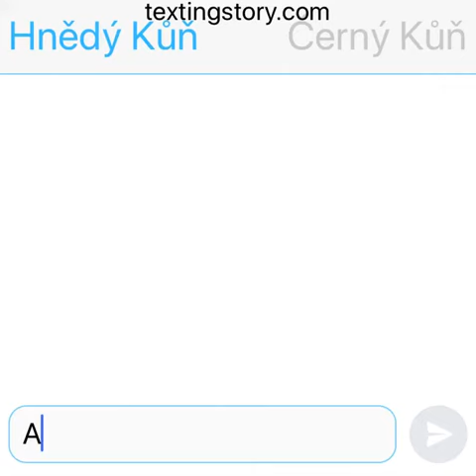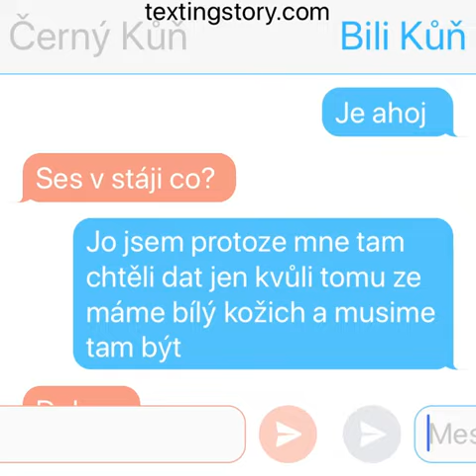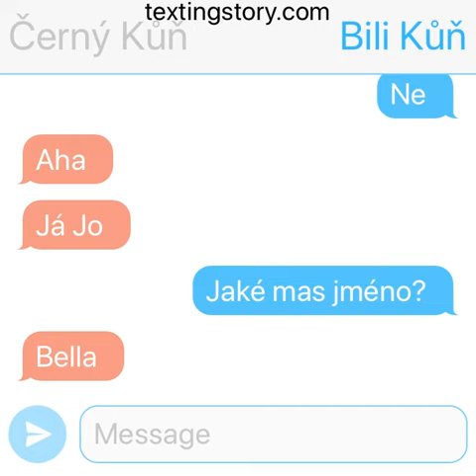Toto je pro Karina stránka